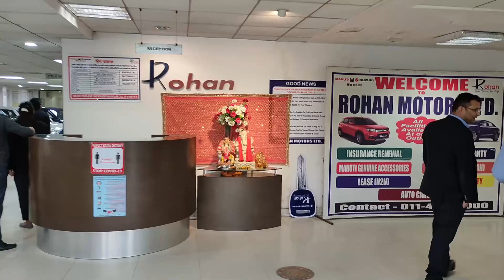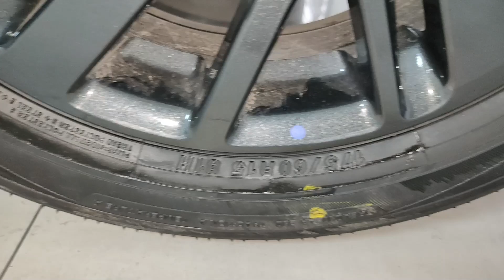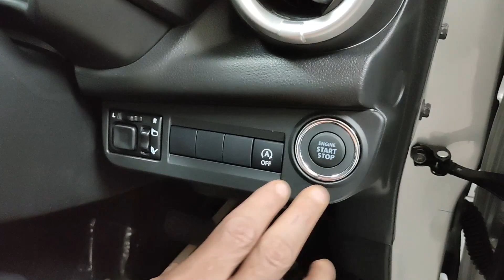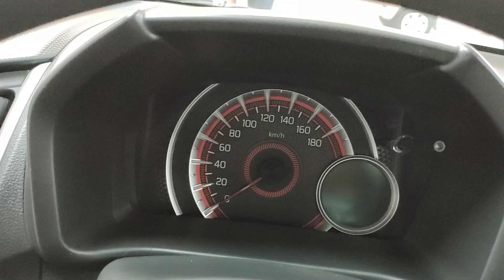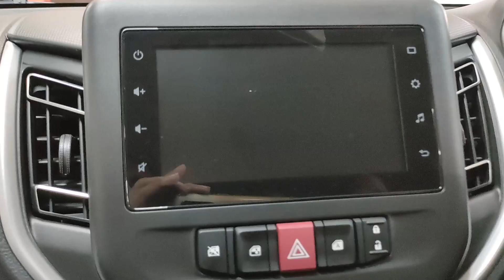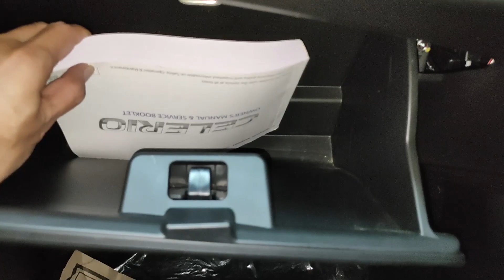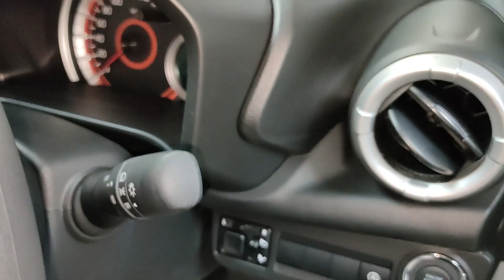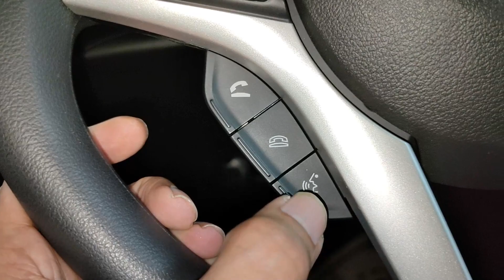New launch Celerio 2021, ZXI + Automatic,Pros & Cons, Maruti Suzuki Celerio | Kuch Bhi Blog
Detail Tour of All-New 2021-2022 Celerio Top Model ZXI, Automatic.
Maruti Celerio is here. What does it offer? We share all the details with you. Check it out.
Maruti Suzuki Celerio VXI 2021 FULL Detailed Review
Special Thanks to Mr. Ashutosh Agarwal & Rohan Motors New Delhi, Mathura Road.

Thanks
Kuch Bhi Blog.